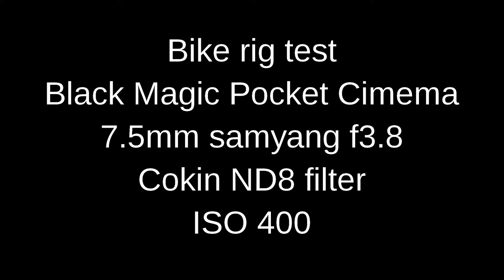Black Magic Pocket Cinema - Bicycle Rig Test - Thingiverse design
A test of the bicycle rig I designed, can the BMPCC be used for shooting bicycle footage.
Camera:
Black Magic Design Pocket Cinema
Samyang 7.5mm f3.8 with Cokin ND8 filter